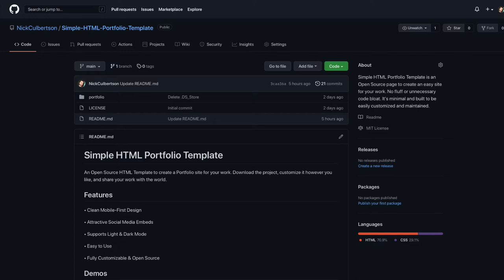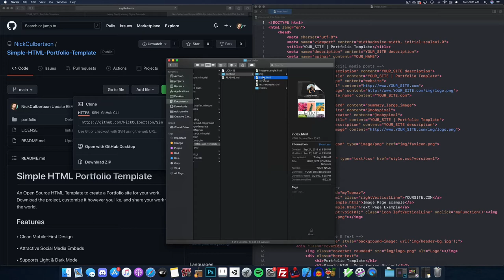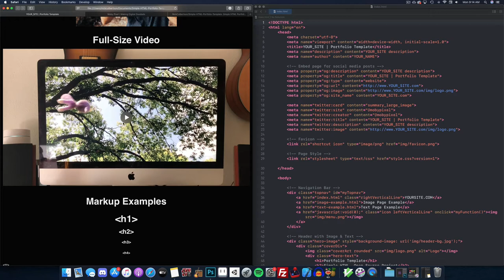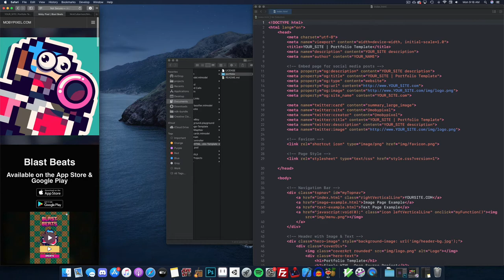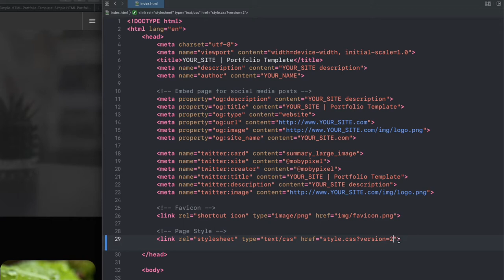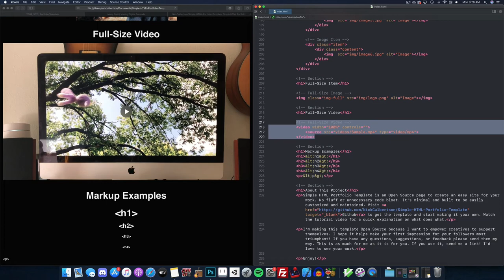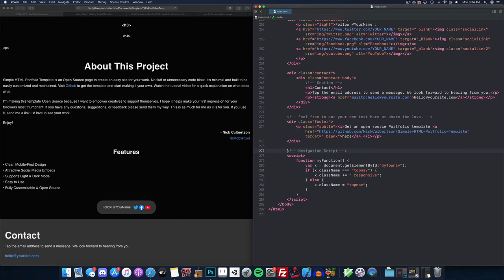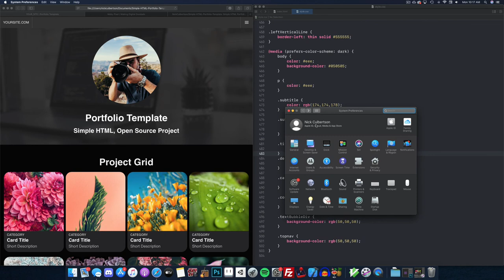Simple HTML Portfolio Template | Introduction & Tutorial | Open Source HTML Page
Simple HTML Portfolio Template is an Open Source page to create an easy site for your work. No fluff or unnecessary code bloat. It's minimal and built to be easily customized and maintained.

Features
• Clean Mobile-First Design
• Attractive Social Media Embeds
• Supports Light & Dark Mode
• Easy to Use
• Fully Customizable & Open Source

Nick